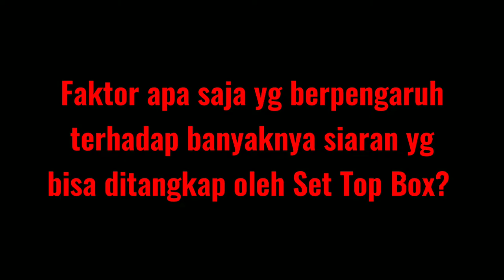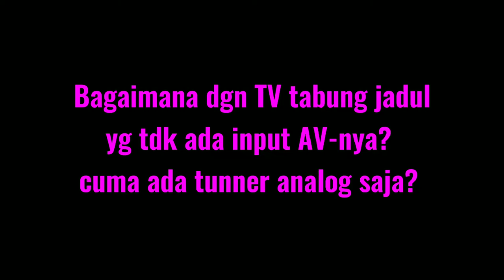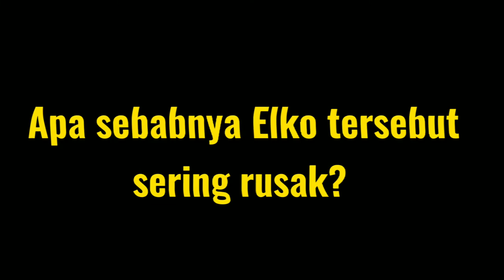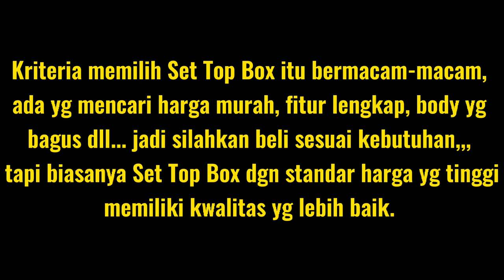Tanya-Jawab singkat seputar Set Top Box TV digital#settopbox